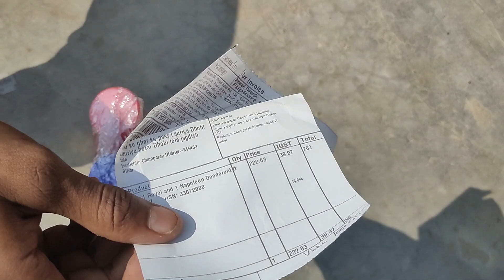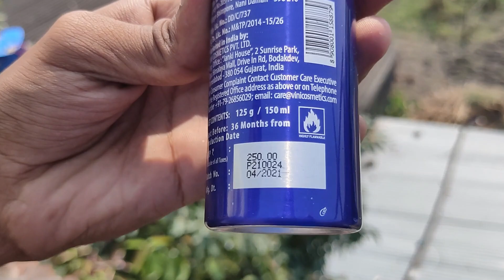FOGG ROYAL & NAPOLEAN Perfume Body Spray Pack Of 2 || Men & Women Ke Liye Best Perfume 🤯🤯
DOSTO IS VIDEO ME MAI AAPKO FOGG KA UNBOXING KIYA HU AND YE MUJHE SIRF 262 RUPIESS ME PADA HAI AND ISPE MRP 250 LIKHA HAI EK KA DONO KA CALCULATE KARE TO ₹500 HOGA  AND ABHI ISKA PRICE KAFI BADH GYA HAI AGAR AAP ABHI BHI BUY KARNA CHAHTE HAI TO BUY KAR SAKTE HAI AUR BHAI VIDEO ACCHA LAGE TO PLESE LIKE JARUR KARNA AUR CHANNEL KO BHI SUBSCRIBE KAR DENA BYE BYE TAKE CARE ❤❤❤❤❤❤💕💕💕💕💕💕